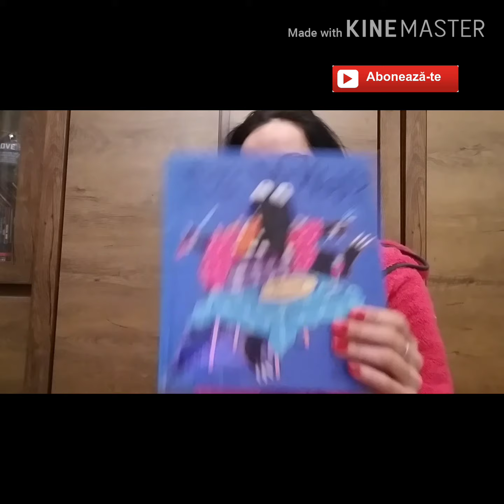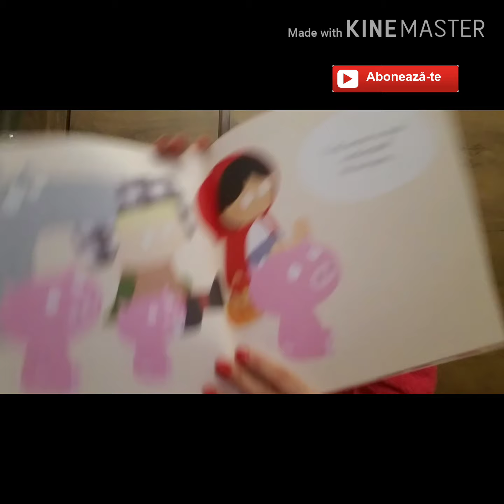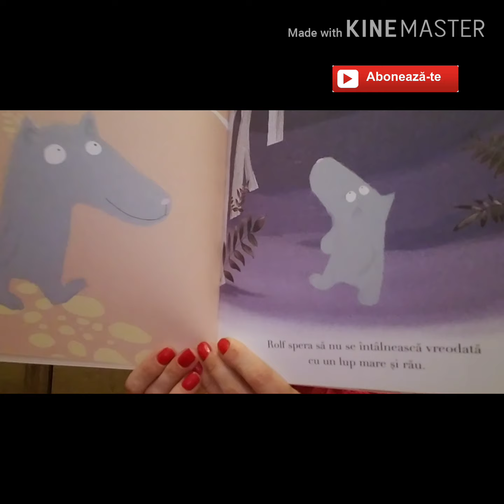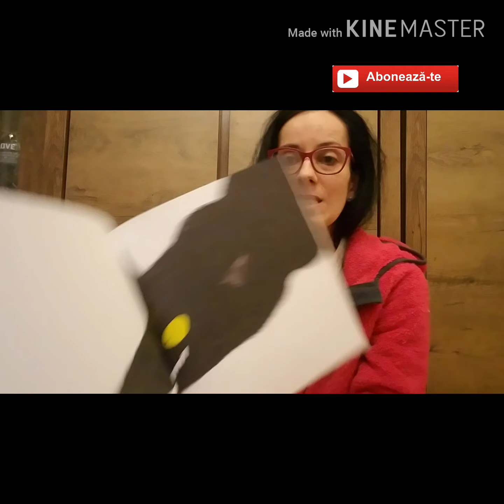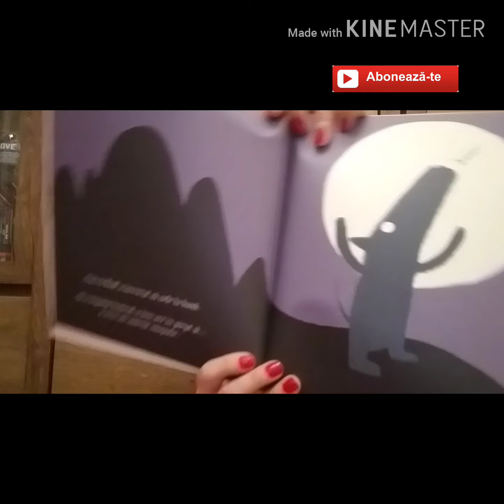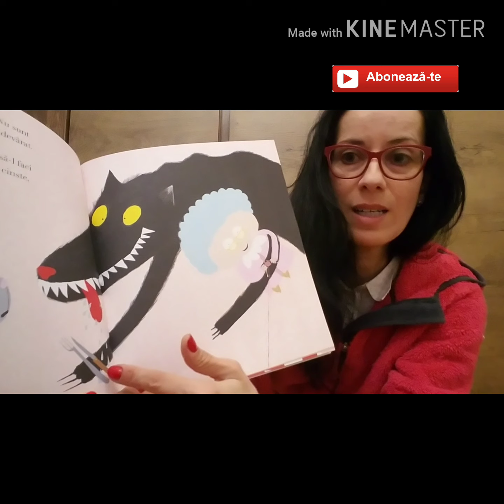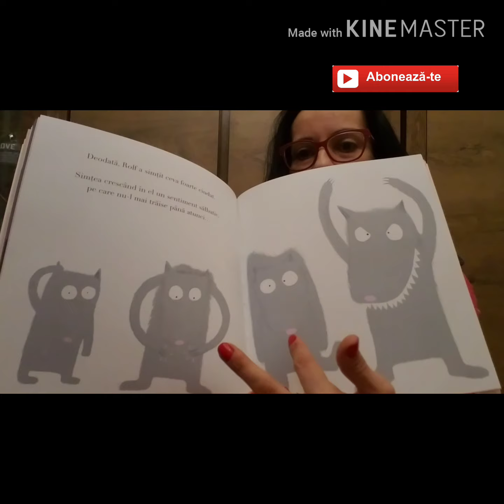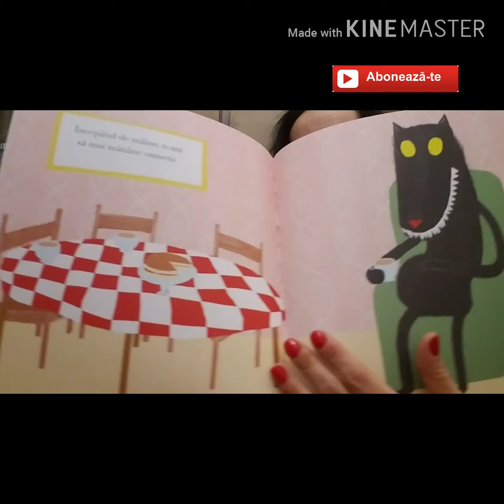Lupuşorul cel bun de Nadia Shireen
Într-o lume plină cu lupi mari și răi credeți că sunt șanse să găsim un lupușor bun? Care să facă prăjituri? Care să mănânce toate legumele din farfurie? Credeți că există vreo poveste cu vreun lup bun? Ia vedeți-o pe asta! O să vă cam placă :), e tare faină, minunate sunt ilustrațiile.
Titlu carte : Lupușorul cel bun
Autor și ilustrator:  Nadia Shireen
Editura Pandora Publishing, 2016